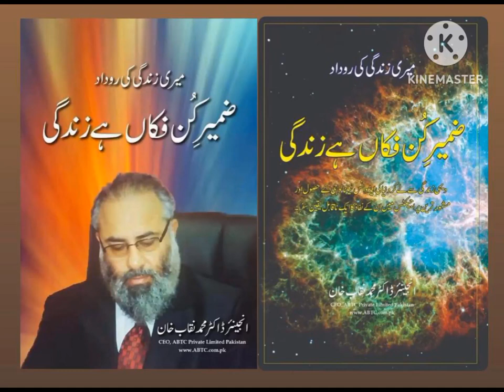Journey Of My Life : An Extraordinary Autography| Audio book. Part-1 | आत्मकथा